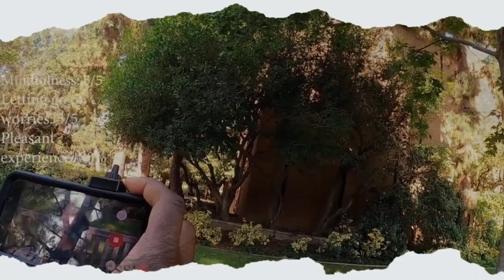Pleasant Event Diary Vol. 36 | Story Art Therapy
In this video I remix different scenes from my scouting sessions to create a short trailer like highlight reel. Editing videos can be another form therapy by utilizing artistic expression.

Art Therapy integrates psychotherapeutic techniques and uses the creative process to improve mental health and well-being. Making art can improve and enhance the physical, psychological and emotional well-being of individuals of all ages and genders. Based on the belief that the creative process encourages self-expression, Art Therapy helps people resolve internal conflicts without verbal communication. Art Therapy also develops interpersonal skills, manages behavioral issues, reduces stress, and increases self-esteem and awareness.
-Avalon Malibu
I’ve been using the concepts in Marsha M. Linehan’s emotion self regulation dbt manual as a way to get rid of anxiety, a way to get rid of depression, and a way to get rid of stress in order to better conversate with women who are strangers about the appreciation of their feet. Here you’ll see the results of my progression.

Photography, videography, and approaching women who are strangers to get them to model for me is a great way of treating anxiety without meds, and treating depression with meds.